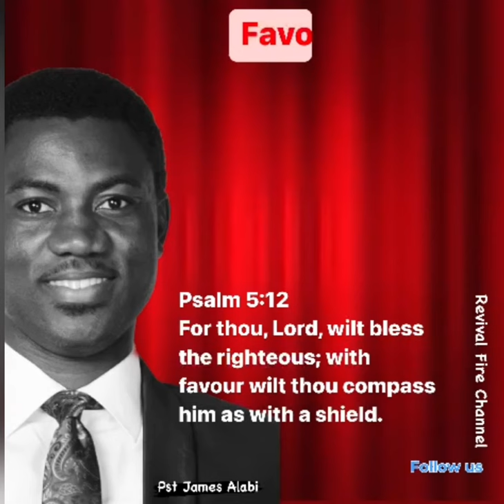Favour & Mercy That Break Protocols Is Yours : Pst James Alabi Music : Kirk K